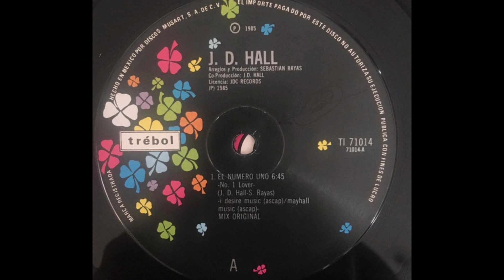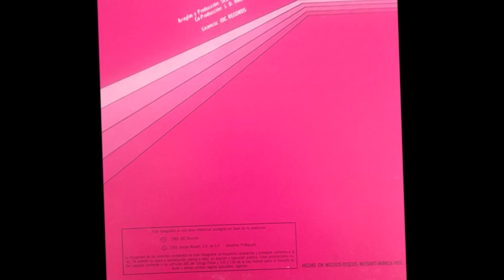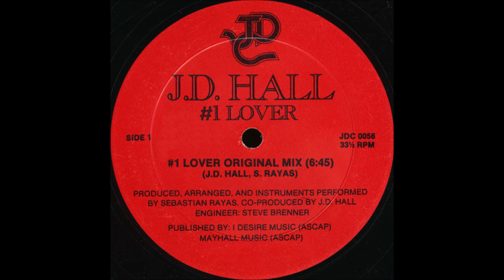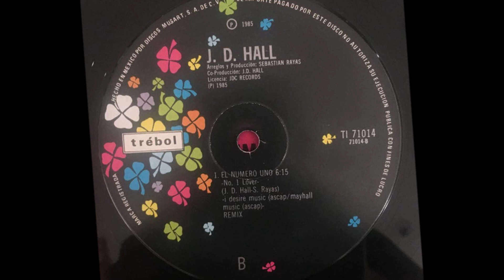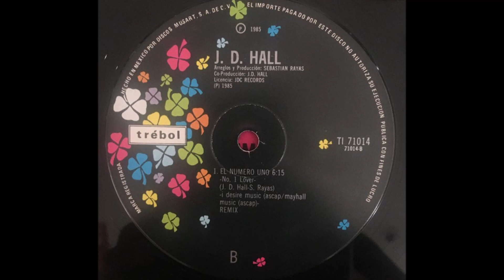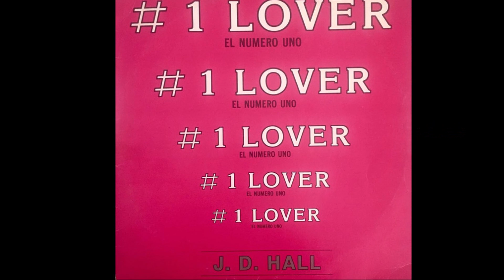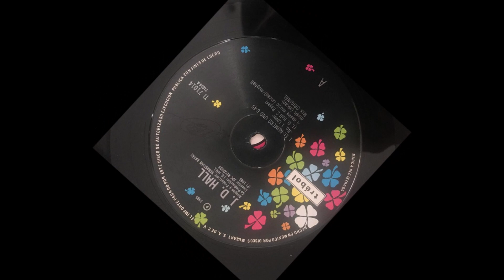J.D. Hall - #1 Lover (audio HQ HD)